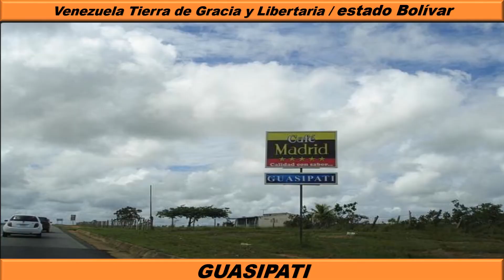De Upata a El Callao Edo Bolívar Venezuela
Upata.
Guasipati.
Tumeremo.
El Callao.
Estado Bolívar, Venezuela.

UPATA

Upata es una ciudad venezolana ubicada en el interior del estado Bolívar. Es la capital y población más importante del municipio Piar y la tercera en orden de habitantes del estado y la región Guayana, tiene una superficie es de aproximadamente 15.899 km². Pero el perímetro urbano de la ciudad tiene una extensión aproximada de 4.000 km². Se encuentra situada entre las cuencas de los ríos Orinoco y Cuyuní, en un valle longitudinal que separa ambas hoyas al noreste del estado, lo que la convirtió en un enclave próspero y estratégico desde su fundación en 1762. Su población para el 2013 se aproxima a los 118 mil habitantes, actualmente su población sobrepasa los 160 mil habitantes.

GUASIPATI

La ciudad de Guasipati es una población del estado Bolívar, que es capital del municipio Roscio. La ciudad se ubica en las cercanías de los ríachuelos Denguesito al Noroeste y el Cunurí al oeste, ambos tributarios del río Miamo. Según datos del Instituto Nacional de Estadísticas (censo 2011) la población de Guasipati es de 21.165 habitantes.

TUMEREMO

Tumeremo también llamada Área capital Tumeremo o Parroquia Sección Capital Sifontes es una ciudad y una parroquia civil que constituye la capital del Municipio Sifontes en el estado Bolívar, al este de Venezuela. Se encuentra ubicada en el extremo Norte del municipio, Tumeremo es el principal centro poblado del Municipio, seguido por el Dorado de la Parroquia Dalla Costa y los centros poblados km 88, Santo Domingo, Ciudad Dorada, Las Claritas y Santa Lucía de Inaway en la Parroquia San Isidro.

EL CALLAO

El Callao es la capital del municipio homónimo en el estado Bolívar, Venezuela. La población se ubica en un valle, se puede llegar por vía terrestre y fluvial. Su población (censo 2011) es oficialmente3 de 21.165 habitantes. La temperatura es casi la misma a la del municipio entero, 28 °C.
El Callao es una de las poblaciones más ricas de Venezuela por sus yacimientos de oro. En El Callao se importa vino, telas, perlas (cristales) para joyería y orfebrería.

Historia

La ciudad fue fundada a mediados del siglo XIX  por venezolanos, africanos, antillanos, ingleses, españoles, brasileños y franceses que exploraban la zona, de ahí, las varias lenguas (patois) y gastronomías descendientes de estos grupos étnicos.
Uno de los hechos más resaltantes fue que en 1876, esta población se preparó y presenció el primer juego de fútbol en Venezuela El Callao y algunas poblaciones vecinas como Guasipati, Tumeremo, El Dorado, Kavanayen y Santa Elena de Uairen son las zonas con más idiomas foráneos en Venezuela, debido a la gran migración de extranjeros que se establecieron para la búsqueda del oro. Los idiomas más fuertes establecidos fueron el inglés, el francés y el portugués, siendo de más baja influencia el neerlandés.

Carnavales de El Callao

Los vistosos carnavales de El Callao, ya han ganado fama y tradición con el peculiar calipso guayanés que se originó con la llegada de los antillanos de la isla de Trinidad los cuales trajeron su música, gastronomía y su inglés típico, se mezcló con lo local surgiendo el patois local y otras costumbres. Figura notable de las comparsas de carnaval y su principal auspiciadora fue la "madama" Isidora Agnes, popularmente llamada Negra Isidora, que le dio gran trascendencia a este espectáculo. Los instrumentos principales son el bumbac, el rallo, la campana y el cuatro venezolano. El calipso era un género musical en el que representaban el trabajo del día a día. Fue creado como un canto de protesta para que el gobierno les dejara trabajar.
El carnaval es uno de los más importantes de Venezuela, y dicen que es la fiesta más esperada por los turistas y habitantes de la zona. Es famoso por su colorido y una fuerte riqueza cultural, y por su música calipso pegajosa. Tiene sus personajes principales como lo son las madamas, mediopintos, fantasías y diablos. También hay otros personajes creados como el minero, el mamarracho y las negritas. La fundadora de los carnavales de El Callao fue Isidora Agnes (La Negra Isidora). Primero salían a las calles en forma de protesta por el trabajo duro, luego se organizaron fiestas para el asueto. Nuestro grupo de Facebook “Venezuela Tierra de Gracia y Libertaria” posee publicaciones al respecto incluso en su Biblioteca Virtual archivos PDF que se encuentra a disposición del público en general.

Fondo musical:

Canción: Calipso del Callao
Interpreta: Serenata Guayanesa

Canción: Woman del Callao
Letra: Julio Delgado
Interpreta: Un Solo Pueblo